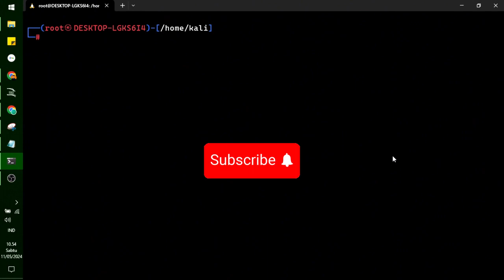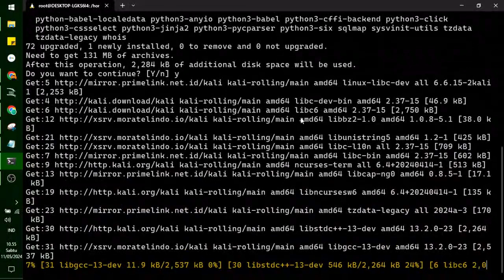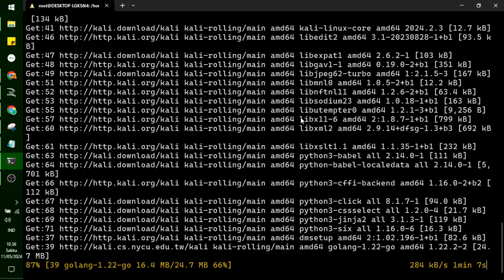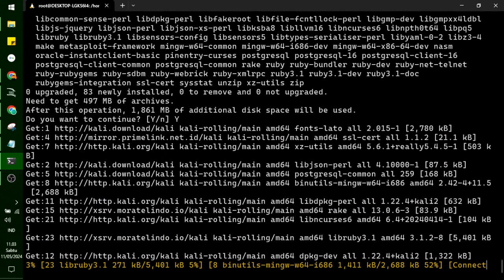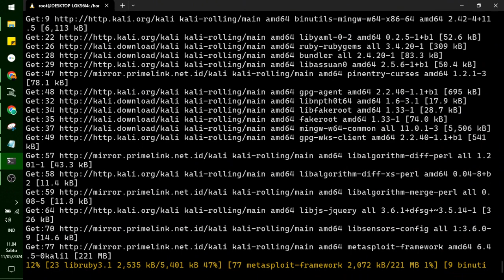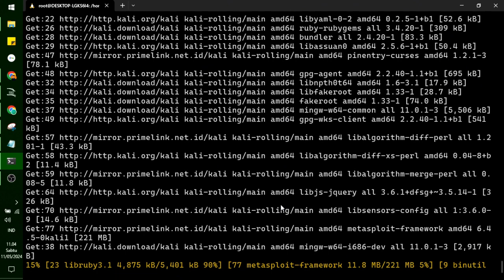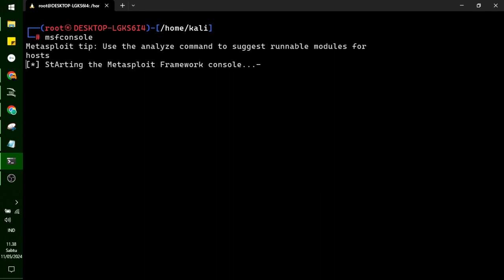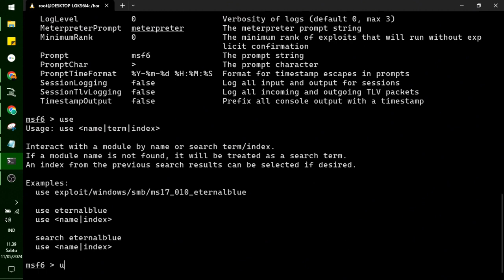How to install metasploit framework in kali linux